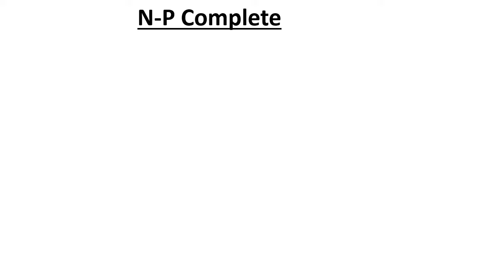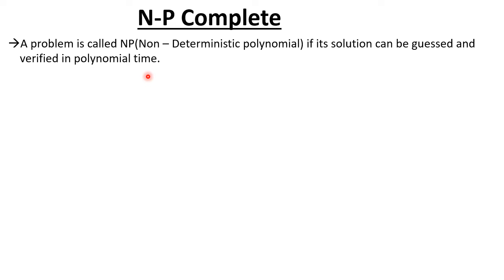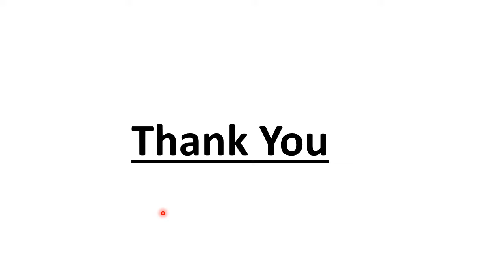N-P Complete in ADA | NP Complete | Lec 33